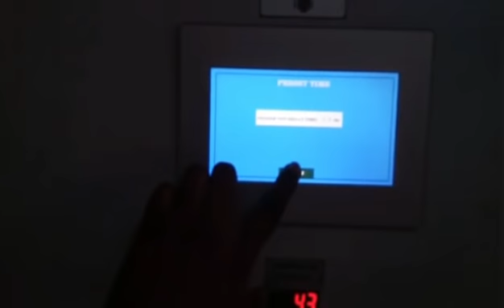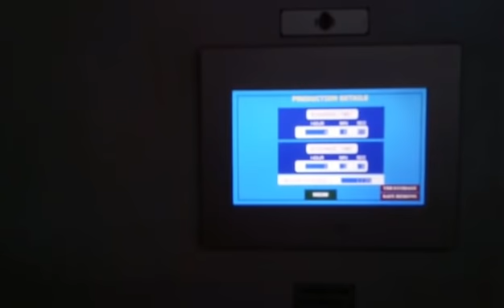Security Paper Briquette Machine, briquette machine, Biomass Briquette, Briquette Plant,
Idea Holding limited is engaged in manufacturing Security Paper Briquette Machine, Shredo saw dust briquette machine, Briquette Machine, Biomass Briquette, Briquette Plant, Shredo Briquette Machine are available in wide range having 200 Kg to 2000 Kg /hrs. as per the customer requirement. You can explore more information in our

IDEA Holding Limited , Ludhiana, India